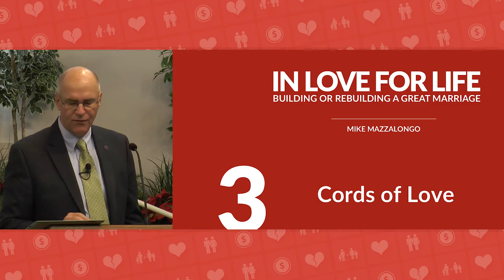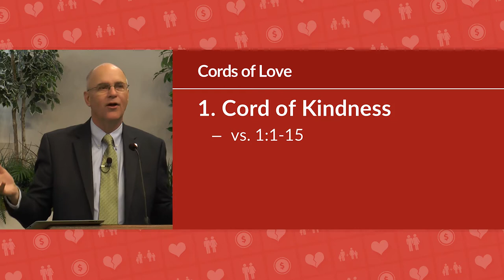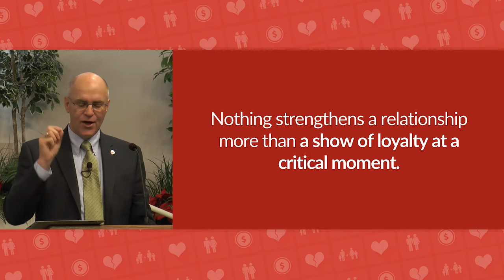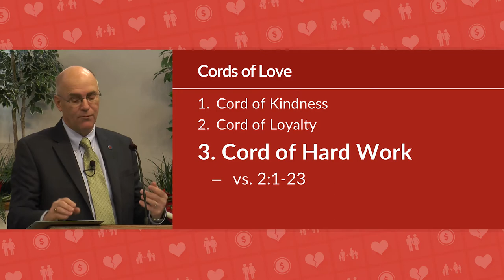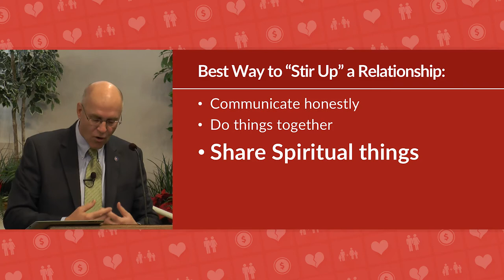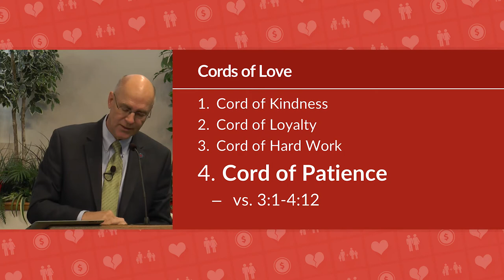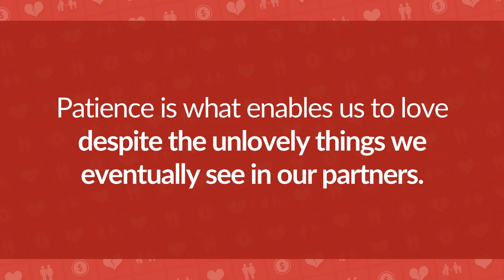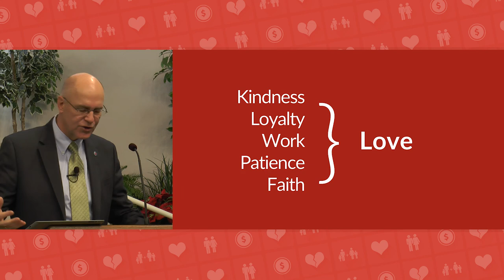Cords of Love – Mike Mazzalongo | BibleTalk.tv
All of us are in a relationship, want to be in a relationship, or in and out of relationships. So this subject is relevant to each of us no matter where we're at. And when we're in a relationship we usually want it to work, no matter what kind of relationship that is.